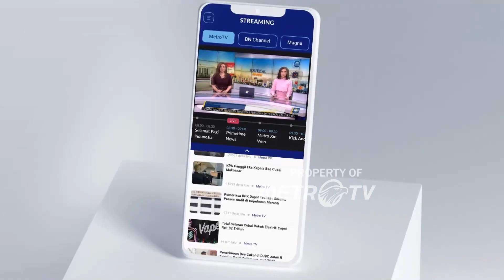Harvey Moeis Jalani Sidang Tuntutan Hari Ini - [Primetime News]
MetroTV,
Terdakwa kasus korupsi timah, Harvey Moeis, menjalani sidang tuntutan di Pengadilan Tipikor Jakarta. Selain Harvey, dua petinggi perusahaan smelter swasta, yakni Suparta dan Reza Ardiansyah, juga menjalani sidang tuntutan.